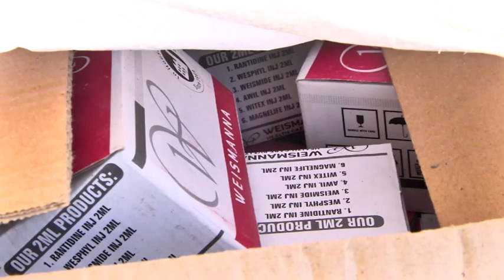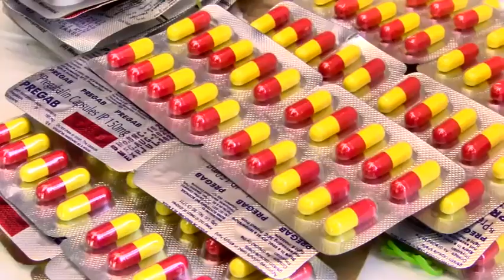TUTICORIN SMUGGLING TABLETS SEIZED